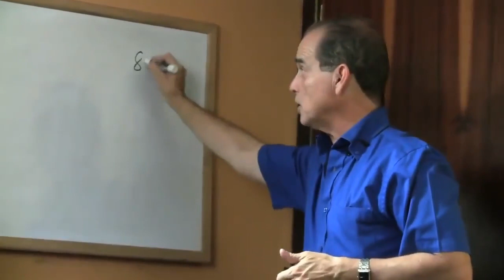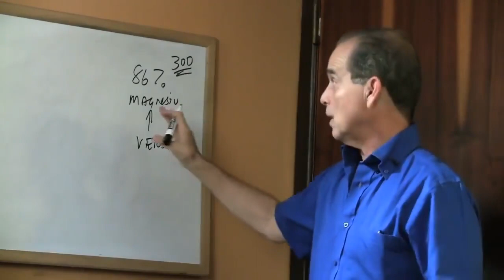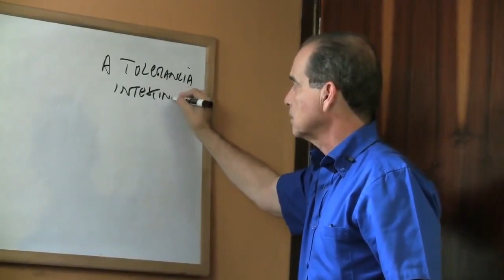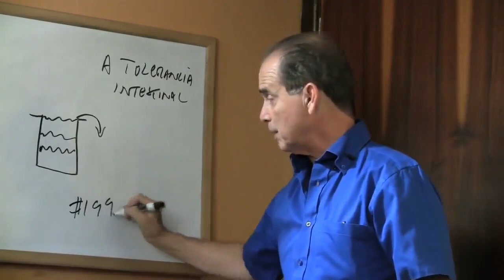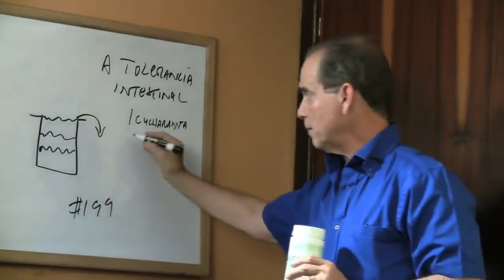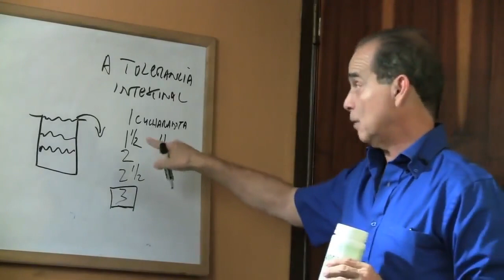#808 How much magnesium does my body need? मेरे शरीर को कितना मैग्नीशियम चाहिए?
Understanding Magnesium Needs:
Frank Suárez kicks off the discussion by elucidating the critical importance of magnesium in supporting various bodily functions, from muscle function to nerve transmission and beyond. Through clear and accessible explanations, viewers gain a deeper understanding of why meeting magnesium needs is essential for overall health.

Determining Your Magnesium Requirement:
Explore the factors that influence individual magnesium requirements, including age, gender, activity level, and overall health status. Frank provides valuable insights into assessing your own magnesium needs, empowering viewers to make informed decisions about their nutritional intake.

Recommended Daily Allowance:
Discover the recommended daily allowance (RDA) of magnesium for different age groups and demographics. Frank breaks down the RDA guidelines, offering practical tips for meeting your magnesium needs through dietary sources and supplementation, ensuring optimal health and vitality.

Signs of Magnesium Deficiency:
Learn to recognize the signs and symptoms of magnesium deficiency, from muscle cramps and fatigue to irregular heart rhythms and mood disturbances. Frank highlights the importance of addressing magnesium insufficiency promptly to prevent potential health complications.

Magnesium-Rich Foods and Supplements:
Explore a variety of magnesium-rich foods and dietary sources that can help you meet your daily magnesium requirements. From leafy greens and nuts to whole grains and legumes, Frank provides a comprehensive list of nutritious options to incorporate into your diet. Additionally, he discusses the role of supplements in supporting magnesium intake, offering guidance on choosing the right supplement for your needs.

मैग्नीशियम की आवश्यकता को समझना:
फ्रैंक सुआरेज़ ने मांसपेशियों के कार्य से लेकर तंत्रिका संचरण और उससे आगे तक विभिन्न शारीरिक कार्यों के समर्थन में मैग्नीशियम के महत्वपूर्ण महत्व पर प्रकाश डालते हुए चर्चा शुरू की। स्पष्ट और सुलभ व्याख्याओं के माध्यम से, दर्शकों को इस बात की गहरी समझ प्राप्त होती है कि समग्र स्वास्थ्य के लिए मैग्नीशियम की जरूरतों को पूरा करना क्यों आवश्यक है।

अपनी मैग्नीशियम आवश्यकता का निर्धारण:
उम्र, लिंग, गतिविधि स्तर और समग्र स्वास्थ्य स्थिति सहित व्यक्तिगत मैग्नीशियम आवश्यकताओं को प्रभावित करने वाले कारकों का अन्वेषण करें। फ्रैंक आपकी स्वयं की मैग्नीशियम आवश्यकताओं का आकलन करने में मूल्यवान अंतर्दृष्टि प्रदान करता है, दर्शकों को उनके पोषण सेवन के बारे में सूचित निर्णय लेने के लिए सशक्त बनाता है।

अनुशंसित दैनिक भत्ता:
विभिन्न आयु समूहों और जनसांख्यिकी के लिए मैग्नीशियम की अनुशंसित दैनिक भत्ता (आरडीए) की खोज करें। फ्रैंक आरडीए दिशानिर्देशों को तोड़ता है, आहार स्रोतों और पूरकता के माध्यम से आपकी मैग्नीशियम की जरूरतों को पूरा करने के लिए व्यावहारिक सुझाव प्रदान करता है, जिससे इष्टतम स्वास्थ्य और जीवन शक्ति सुनिश्चित होती है।

फ्री चॉइस बेनेलक्स बी.वी.
वालस्ट्राट 5-डी
1078 बीएन एम्स्टर्डम
नीदरलैंड्स

वाणिज्यिक पथ: 85774529